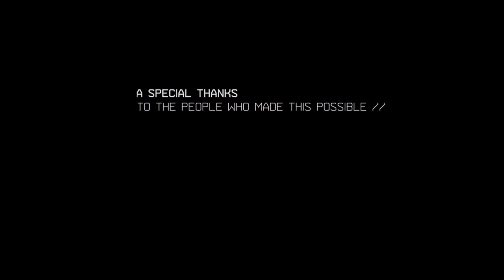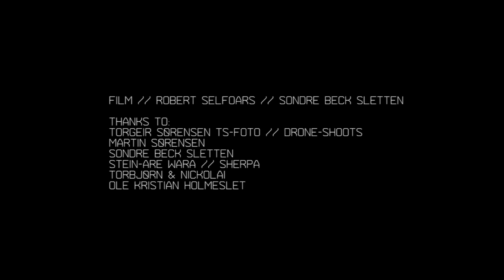Fly Fishing in Norway | Inside JACK WOLFSKIN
The calming motions and good vibes of a river in Norway provide the perfect scenery to relax while fly-fishing. JACK WOLFSKIN member Sondre captures these moments.

In "Inside JACK WOLFSKIN" we show you some of our best trips all around the world. Beautiful nature, high rising mountains, stunning landscapes and more await you.